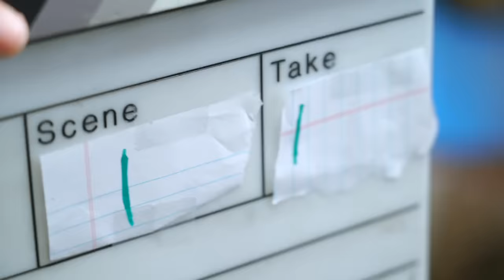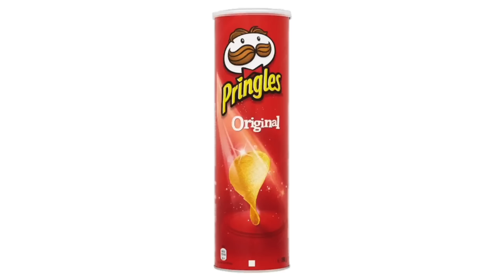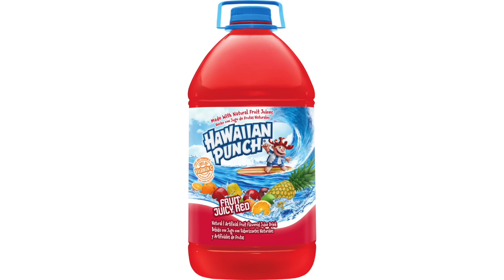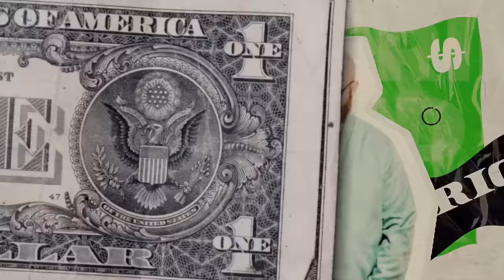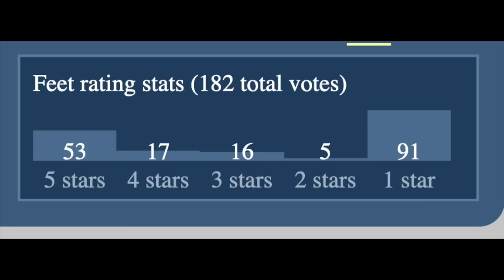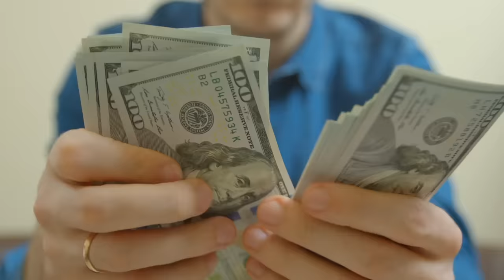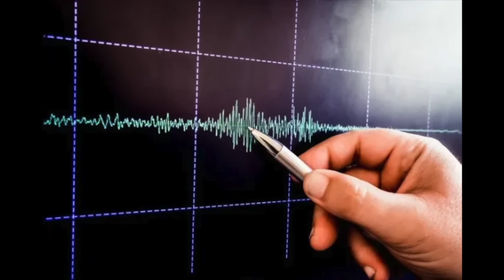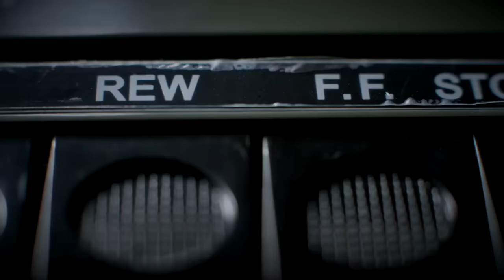Craziest Pop Culture Conspiracy Theories and Mandela Effect CONFIRMED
NEW POD MERCH! LIKE THIS VIDEO if you want MORE EPISODES!

In this episode Shane and the crew are finally in Colorado! Between Jerid’s HUGE zip line accident and Chris’s wild night of Mary J and munchies, the trip has been a roller coaster of emotions! Hear all the hot news in “Ryland’s Recaps” and grab a fork for some “Weird Food Combinations”! Throw in some frisky cowboy antics and a Mandela Effect CONFIRMED and you got yourself a yee-hawing good time on the couch!

MERCH! New SPRING Colors Out Now!

Timecodes 00:00
Our Style Update! 02:46
The Boys BIG Drama! 04:40
Quick Drama DETOUR! 05:53
The LIT Boys! 08:08
Weird Food Combinations 10:56
Chrishane?? 12:34
Travel Bros! 16:14
Guy Talk FEET SHAME 17:56
Our WIKI Feet?! 19:47
Hot Cheeto Krispies 22:00
German Facts! 25:38
Straight Guy Questions 27:50
Jokes with Jerid 29:15
Dealing With Anxiety 30:17
Struggling with OCD 32:32
The Benefits of Prayer 33:49
The Levels of Anxiety 34:45
Ryland’s Health Routine 39:07
Struggling with Depression and Anxiety 40:33
Jerid’s Life Changing Experience 42:08
Anxiety Final Thoughts 47:28
Conspiracy Theories 48:37
Mandela Effect CONFIRMED 49:51
Mandel Effects! 52:38
Joe Biden Conspiracy 54:55
Kid Show Conspiracies 01:00:42
Winnie the Pooh Theory 01:02:39
Dora Song UPDATE 01:04:07
Ryland’s Recap 01:05:38
The Wrap Up 01:09:59